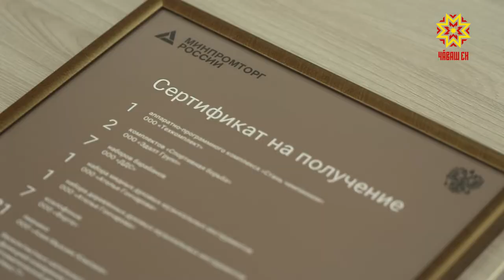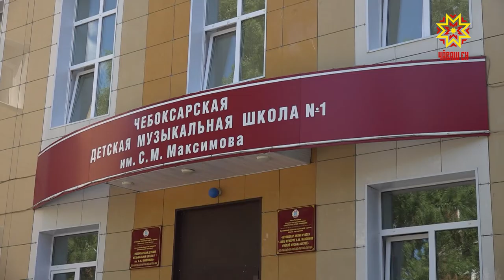Денис Мантуров Чăваш Енре пулчĕ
Паян Чăваш Ене Раççей Федерацийĕн Промышленноç тата суту-илӳ министрĕ Денис Мантуров килсе çитрĕ. Вăл пирĕн региона 4-мĕш хут килчĕ. Ку хутĕнче те республикăн экономикипе халăх пурнăçне аталантарма йышăннă ятарлă  программа еплерех пурнаçа кĕрсе пынине  тишкерчĕ.